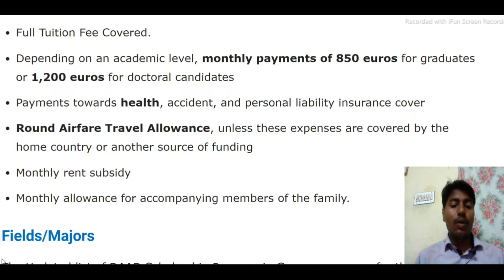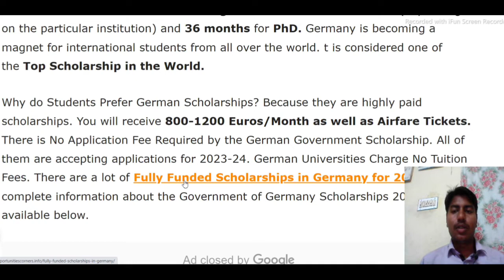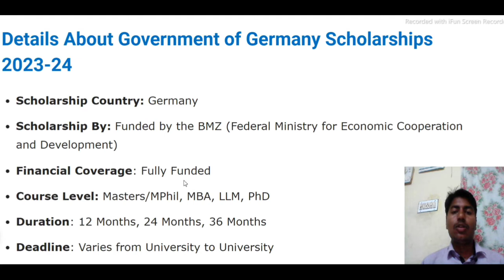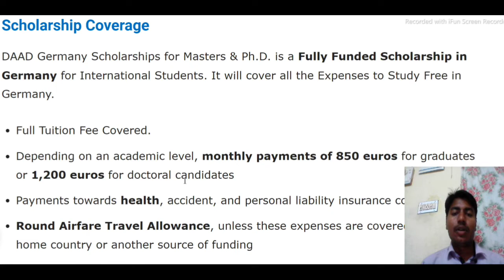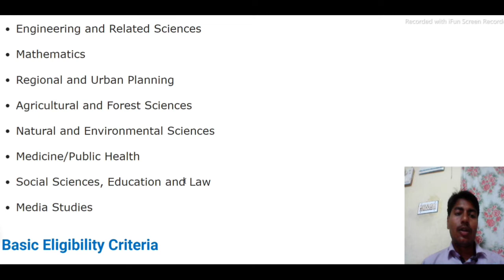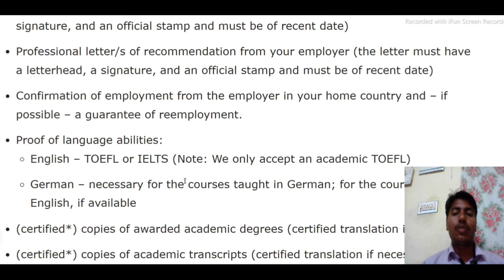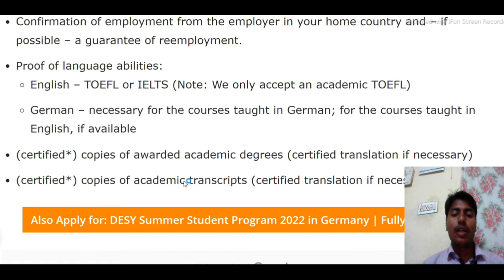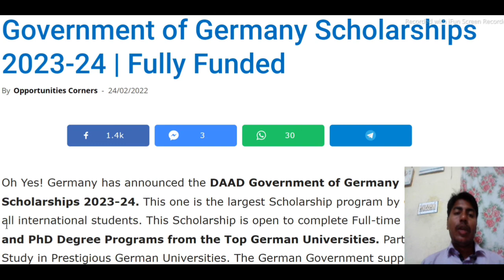DAAD Germany Government Scholarship For 2023-24 Announced (Fully Funded) \\ Free Admission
DAAD Germany Government Scholarship for 2023-24 Announced (Fully Funded) 🇩🇪

Masters, PhD, MPhil, Programsrograms

Full Tuition Fee, 850 euros for graduates or 1,200 euros for doctoral, health, accident, and personal liability insurance cover, Round Airfare Travel Allowance, Monthly Rent Subsidy, Monthly Allowance for Accompanying Members of the Family.

Candidates From all Developing Countries. You can check the List of the Developing Countries by link.

Applications are opened to apply for the DAAD Scholarships 2022 in Germany. All International Students from all over the world those who want to Study on Fully Funded Scholarship in Germany for the degree of Master’s and PhD are highly encouraged to apply for DAAD scholarship. DAAD is offering Scholarships in Designated Universities with a wide range of Academic Fields scholarships for international students to study a Masters or  PhD degree. The DAAD supports over 100,000 German and International students.

Almost all academic fields and majors are offered by Germany Government under this scholarship. This award will cover all the expenses. For the DAAD Scholarship 2022 to 2023 the Duration of the Master’s Degree will be for 12-24 months for (depending on the particular institution) and 36 months for PhD.

daad scholarship for pakistani students
Study in Germany DAAD Scholarship 2023-24 | Eligibility and Requirements | Introduction
How I became DAAD scholarship holder | German University | fully funded
Masters In Germany For Free | Study In Germany | Free Admission | Scholarships
Is Getting A Scholarship Realistic in Germany?
Study in Germany on DAAD Scholarship 2023
STEP BY STEP PROCEDURE TO APPLY IN DAAD SCHOLARSHIP I FULLY FUNDED SCHOLARSHIP IN GERMANY URDU/HINDI/english
DAAD Germany Fully Funded Scholarship | Step by step application process
How to Apply for DAAD Scholarships 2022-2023 in Germany | Study Free in Germany | Bright
Scholarship
DAAD SCHOLARSHIP | HOW TO APPLY FOR DAAD SCHOLARSHIP | Letter of Motivation for Scholarship
FREE Study in Germany DAAD Scholarship 2022 | Eligibility and Requirements |DEMO| Free
Masters & PhD
How to get PhD Admission through DAAD Scholarship in German University || Best lecture on this topic